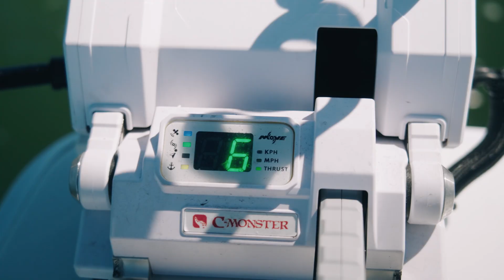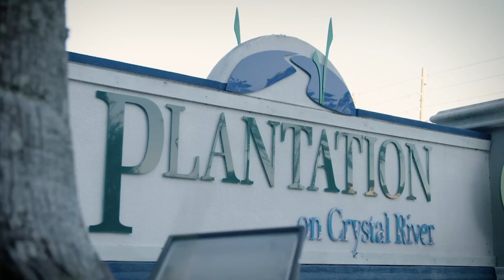Reel Animals S18:E5 "King Of The Mud Minnow"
Mike heads to the plantation on Crystal River to fish with Dallas King for trout and redfish.

Welcome to the Reel Animals YouTube channel. If you have any fishing questions you'd like answered, leave them in the comments!